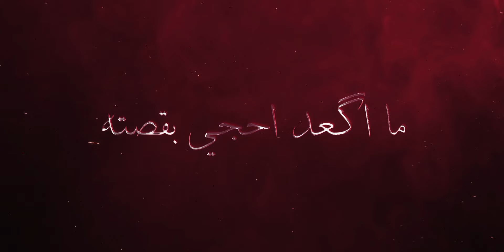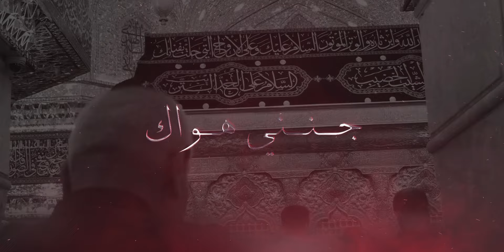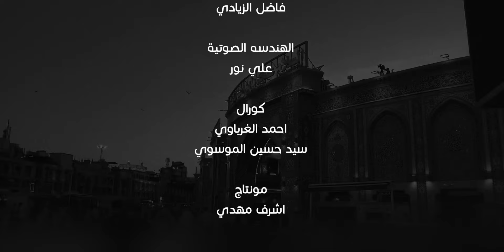حسين يانور عيوني | احمد الغرباوي - لطميات ٢٠٢٤